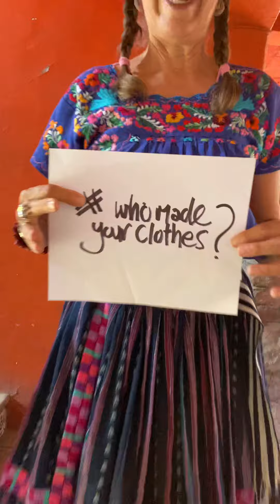whomademyclothes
Who made your Clothes?
What’s in your Clothes?
New Vintage Tops & Mint Vintage Skirts with klms of backstop loomed Indigo and stitching to wear every day with pride because they have been created slowly, made with love.